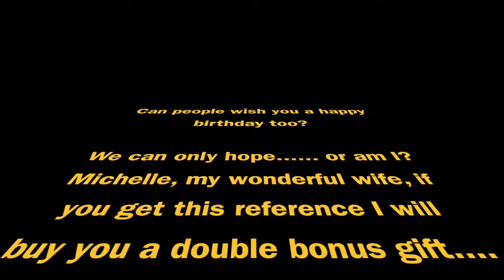Michelle Birthday Video